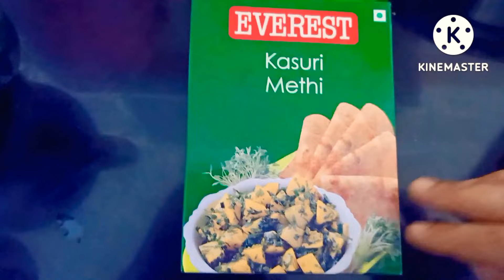7बहुत काम आने वाले किचन टिप्स/Useful tips/Amazing Hacks!@RiyaVoice2118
7बहुत काम आने वाले किचन टिप्स/Useful tips/Amazing Hacks!@Riya Naman Kitchen Vlogs

kitchen tiles cleaning
 art wall hanging
 art - creation
kitchen hacks 5 minute crafts
 art flowersart home decor
art room decor
hetal's art craft